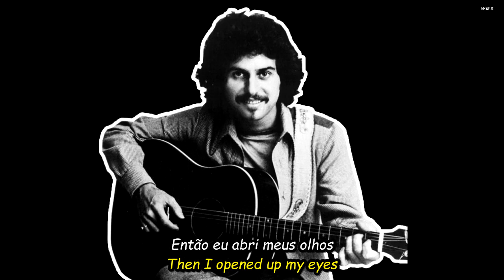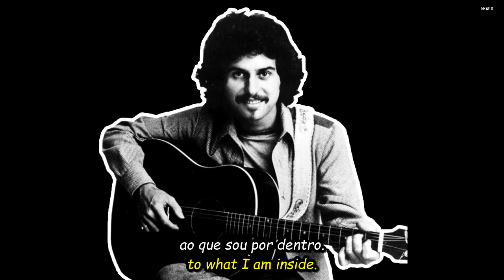Johnny Rivers - Something Strange.HD.Foto Video. (Portugues-English Sub)